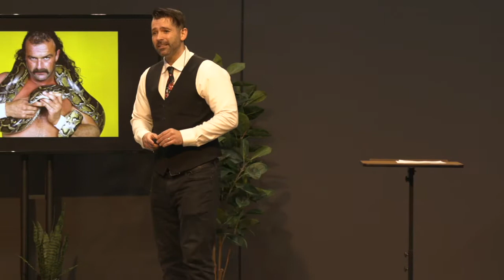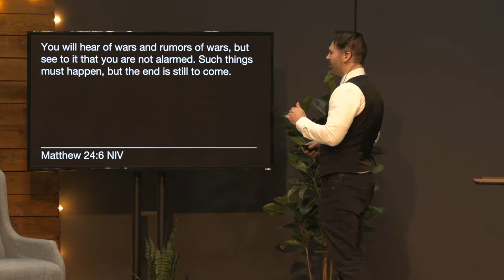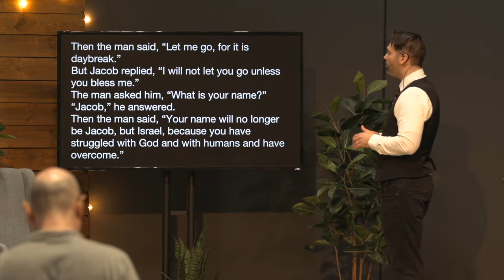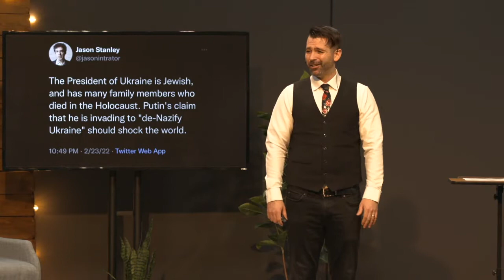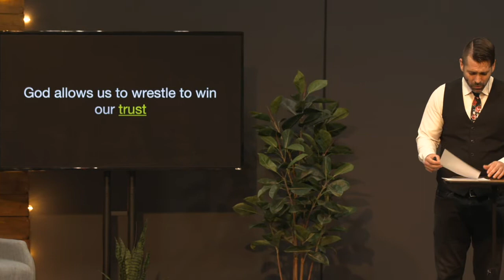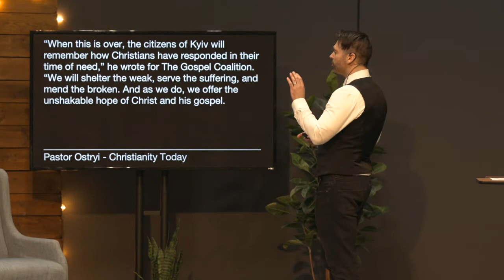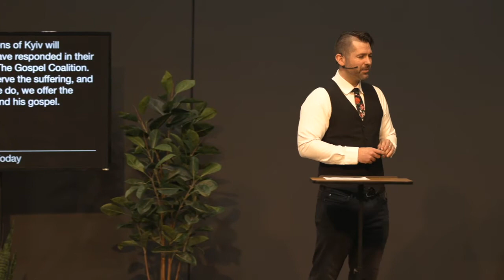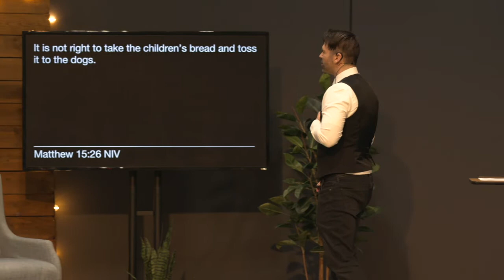Wrestling With God